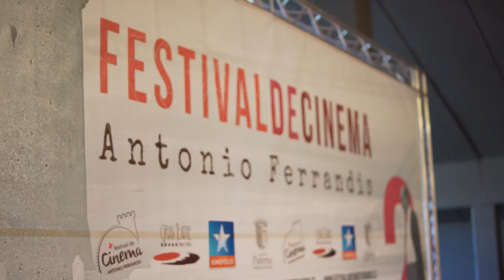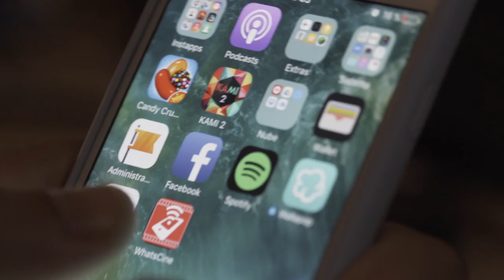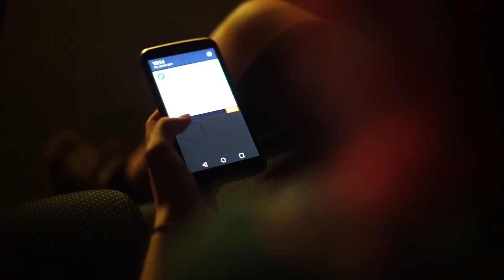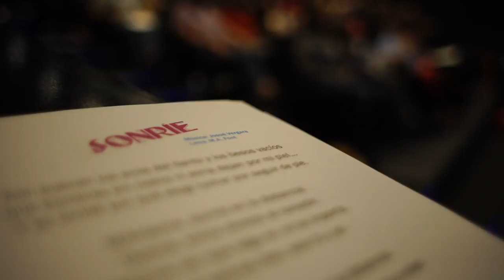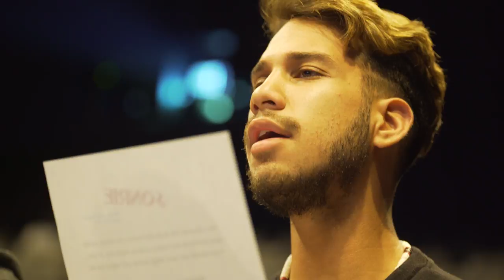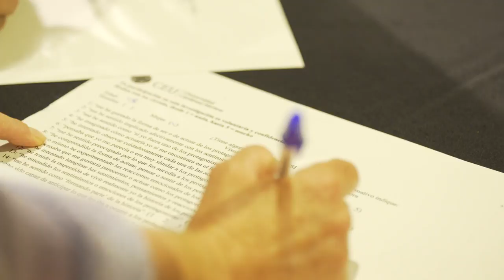XMILE en Kinépolis Valencia (Festival de Cinema Antonio Ferrandis): Cine inclusivo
Subtítulos accesibles.

Experiencia XMILE en Kinépolis Valencia, primera proyección accesible en su historia gracias a la tecnología de Whatscine.
Un evento lleno de emociones e invitados especiales:
el medallista paralímpico David Casinos, la coral de la ONCE Allegro, el compositor Josué Vergara, el músico y productor José Manuel Moles, Esperanza Adriá desde CERMI CV, Javier Ramírez desde AVACOS-H, Juan Antonio Parra vicepresidente de ASOCIDE CV, la intérprete de Fundación Fesord Amparo Miralles, José Manuel Casañ desde el grupo Seguridad Social, el diseñador MacDiego... y un montón de personas con y sin discapacidad.

Así nació una velada única, emotiva y llena de sorpresas.

Gracias a Alfonso Calza y Nicolás Castelló por grabarla.
Música de Josué Vergara.

Gracias a tod@s los que han hecho posible XMILE, tanto delante como detrás de la cámara.